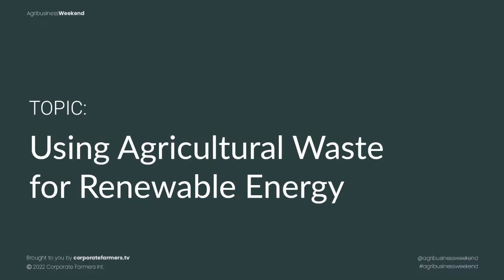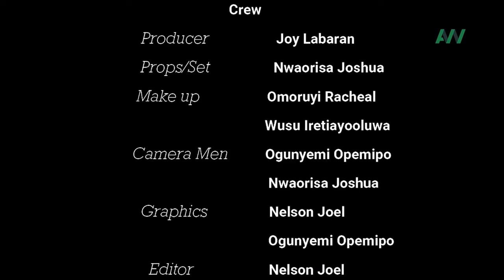USING AGRICULTURAL WASTE FOR RENEWABLE ENERGY | Engr. Wale Karunwi - CEO @ Kalos Agro food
Did you know that the waste we generate can be converted into a renewable energy? You are about to find out more on this educative episode!

Drop questions and comments in the comment session.